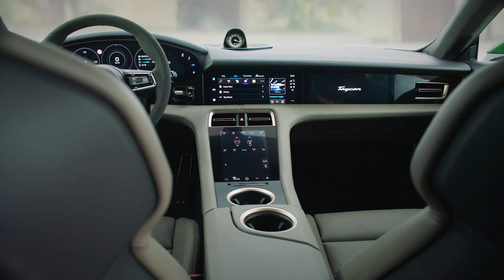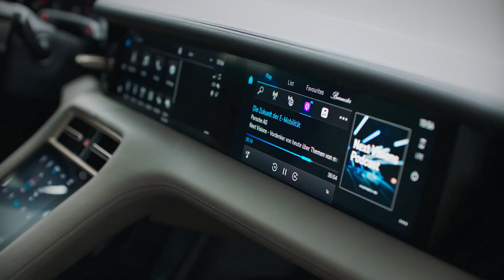Самый быстрый универсал в мире, который уделывает спорткары!!!